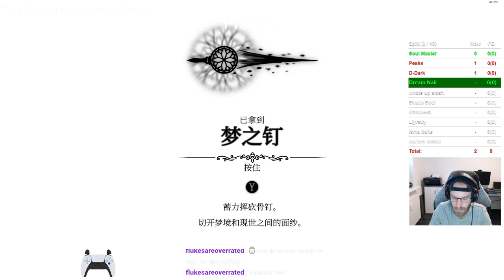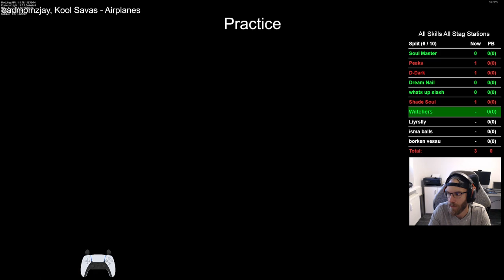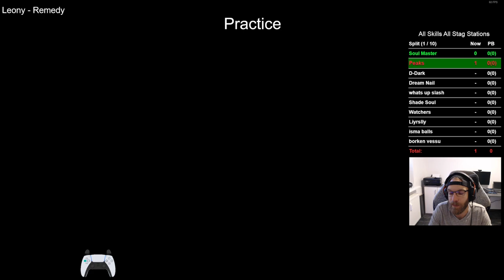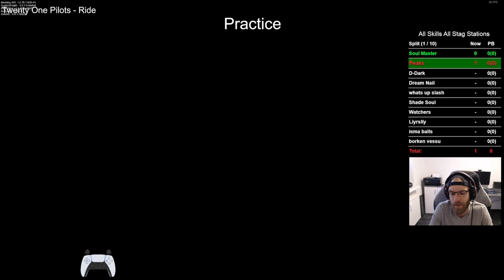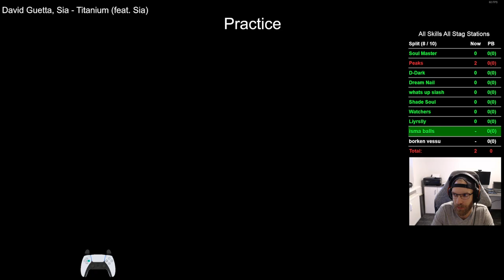171 | Hollow Knight All Skills No-Hit+No-Damage Attempts